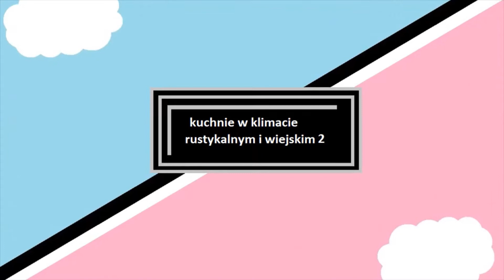kuchnie w klimacie rustykalnym i wiejskim 2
klimatyczne kuchnie w stylu wiejskim i rustykalnym